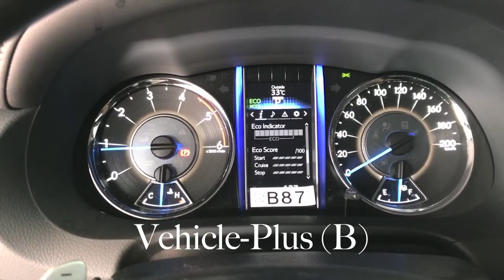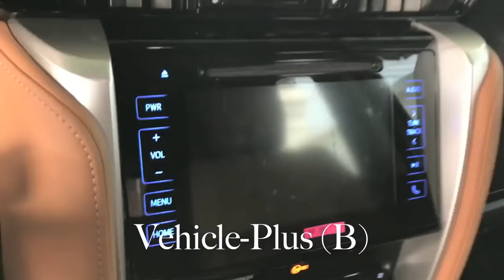All New Fortuner TRD Sportivo | The Ultimate Mid-Size SUV Review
This is the 2018 Fortuner TRD sportivo version modified by the Toyota Racing Development (TRD) sportivo factory.